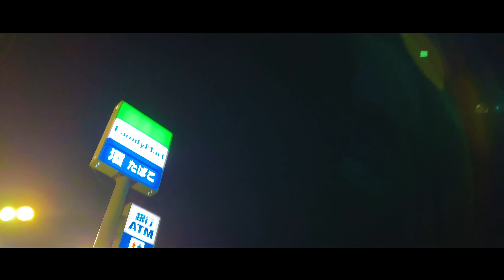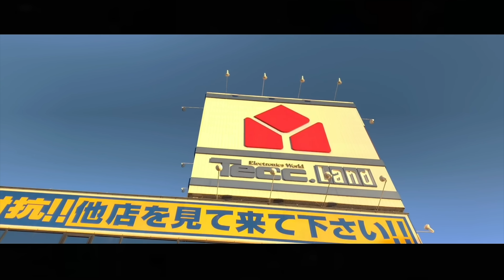【MV】ファミリーマートの歌を本気で作ってみた【ファスキル】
作詞:りょーすけ（ボケ）
作曲:Takamasa（骨）
PV撮影.編集:りょーすけ&ぶいまん（クソガキ）

【歌詞】【覚えて歌ってね(ू˃̣̣̣̣̣̣o˂̣̣̣̣̣̣ ू)⁼³₌₃】

開いた目に浮かんでいた
不安定な未来にもget over it
夜の帳がまた僕を孤独に包んでいく

あぁ今日も終わりか
腹減ったけど財布の中身は寒いなぁ
お手軽で安い
いつでもそこにあるコンビニ行こうか

遠い未来から来たようなデリシャスなファミチキ
たまには嗜好変えてspicy chicken
健康面ならsalad chicken
あぁここに来てよかった
日本にファミマがあってよかった
腹の底から声出して
日本の宝
ファミマファミマ

たまには他のコンビニも行こうか
セブンイレブン ローソン
デイリーヤマザキ ミニストップ
他にもコンビニはあるけど
選ぶ理由はそれぞれ
家が近いとか 目に付いたとか
でも心に響いてるしょ
ファミファミマ

End

末永くお待ちしております